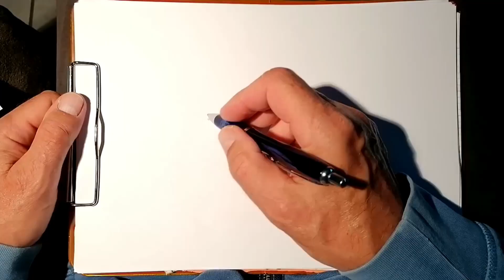FAULTIER ZEICHNEN 348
348  Faultier

FAULTIER 3 wird erklärt, worauf man besonders achten sollte um die typischen Merkmale beim Zeichnen einfließen zu lassen!